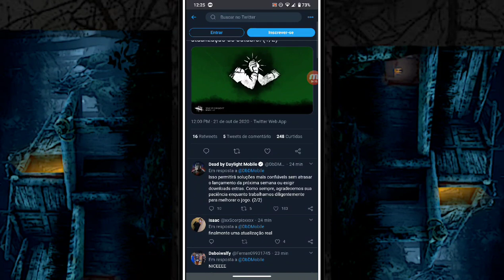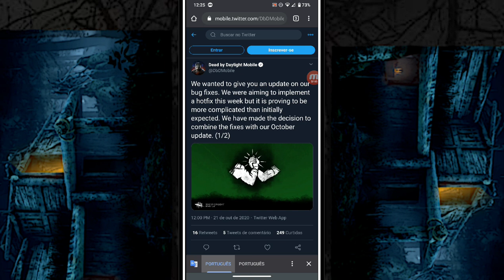ATUALIZAÇÃO IMPORTANTE! CORREÇÕES DE BUGS, EVENTO DE HALLOWEEN - DEAD BY DAYLIGHT MOBILE